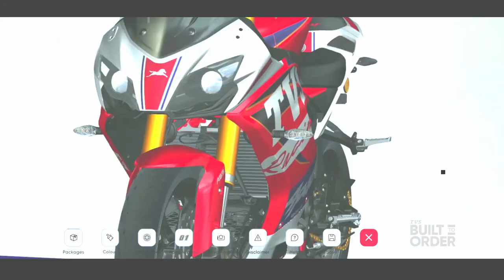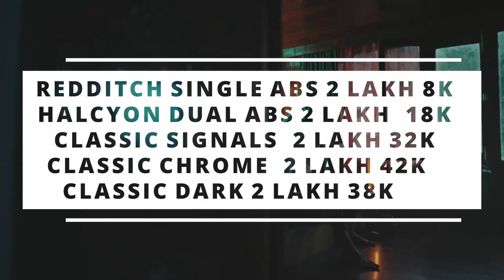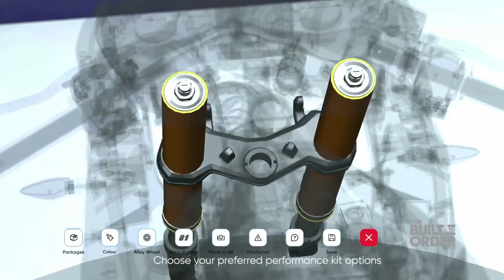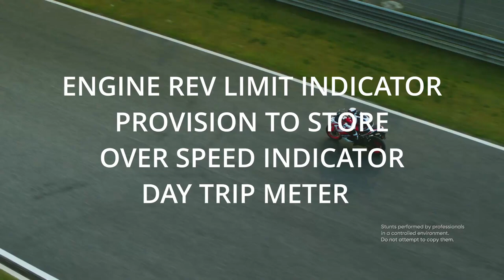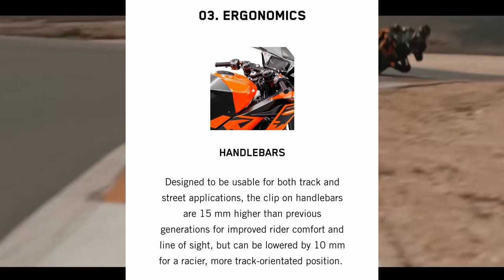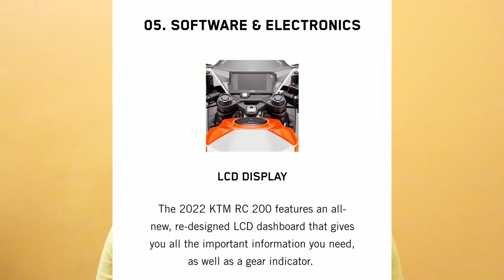New Rc 390 2022 Launch|| 2022 BMW G310R & 310 GS😍 New Classic 350 Bs6 (Upcoming Bikes) Dheerajvlog